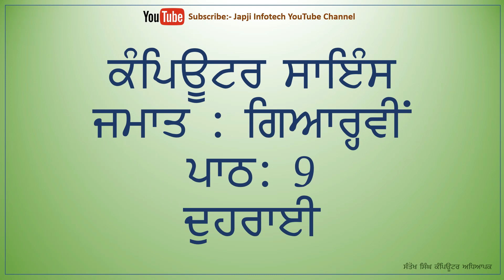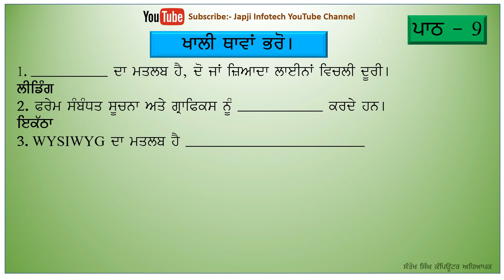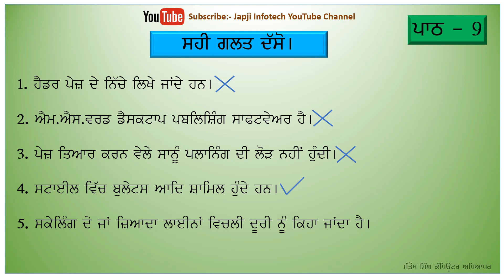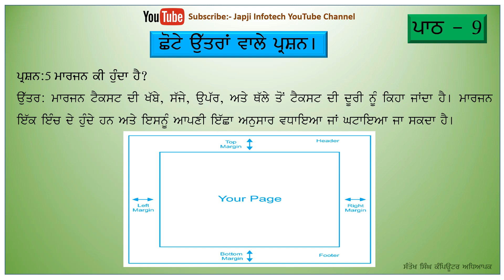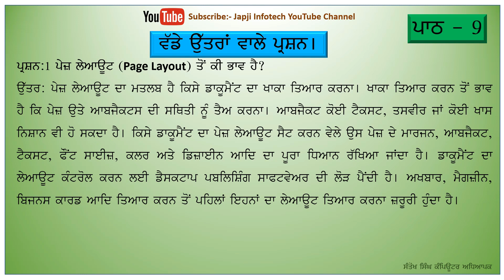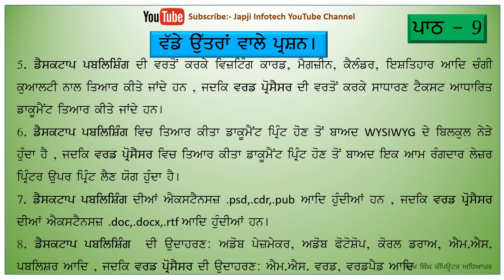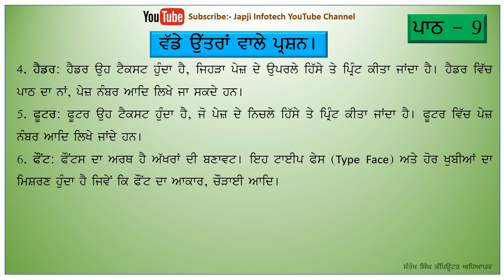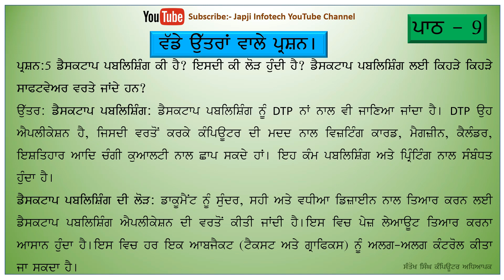Class 11th Revision Lesson 9 Computer Science